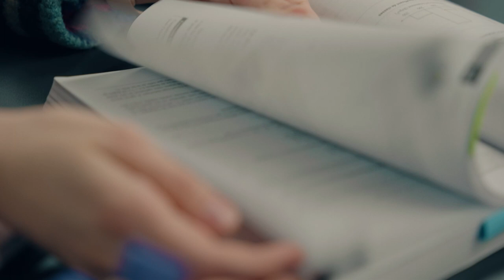Étudier au cycle supérieur : le témoignage d’Abdoulaye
Découvrez le parcours d’Abdoulaye et partagez ce qui rend son expérience d’études unique à l’UQAC : le prestige d’un diplôme universitaire nord-américain, l’accès à une pédagogie pragmatique, et la proximité avec le corps professoral.